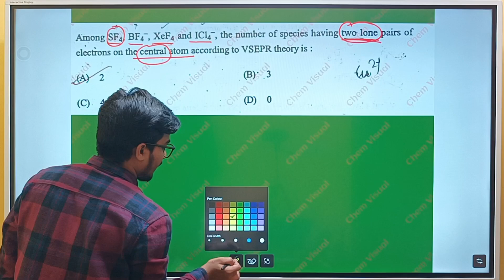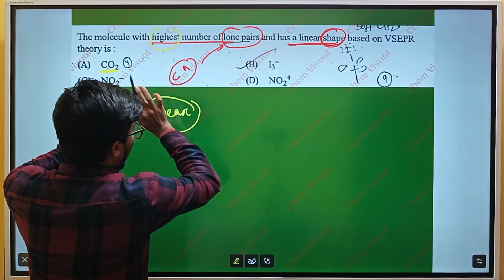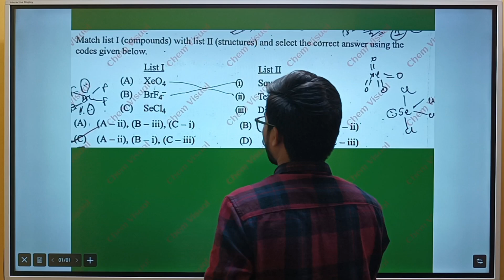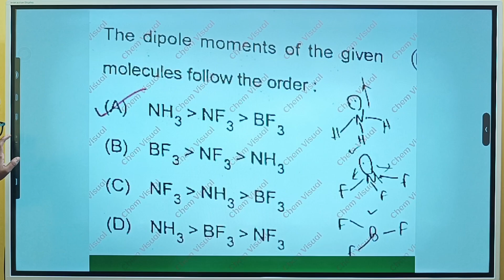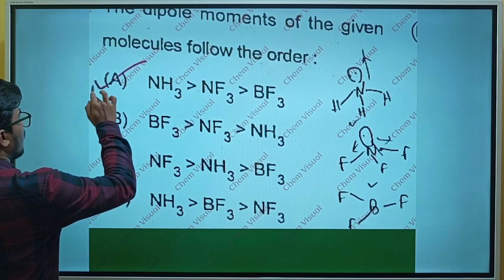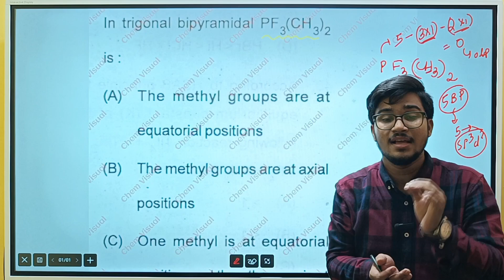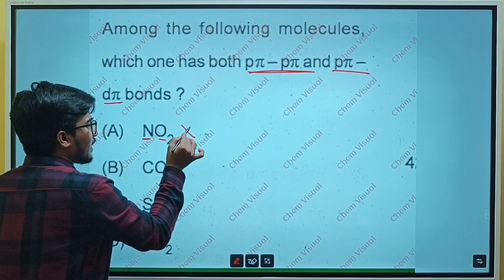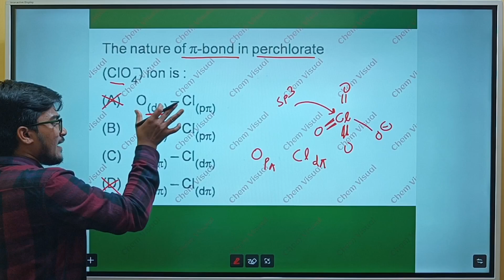SSB LECTURER ODISHA|| CHEMICAL BONDING PREVIOUS YEAR QUESTIONS from 2016-2023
CPET CHEMISTRY VIDEO SERIES

4- Co-ordination Compounds